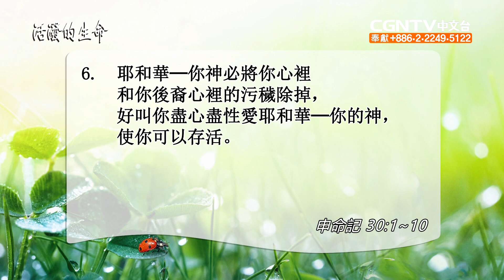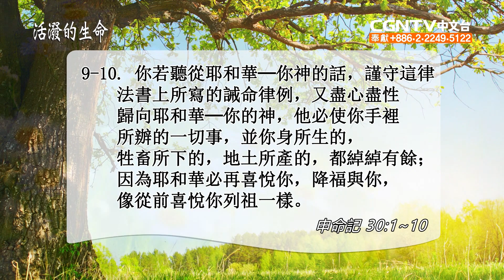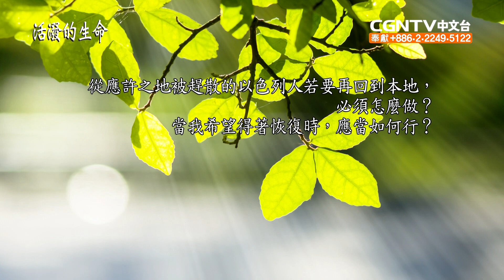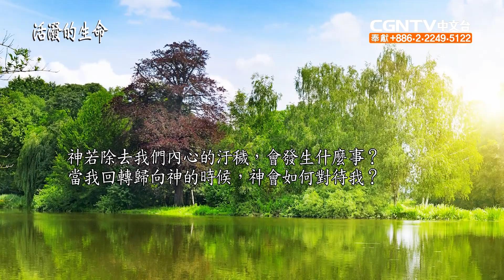【活潑的生命】2020.6.12 回轉歸向神 （申命記30:1-10）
分享CGNTV錄製的「活潑的生命」信息。
神的百姓常常悖逆神，雖然悖逆，只要回轉，神就接納我們。因為神的慈愛和憐憫是遠超乎我們所能想像的。
當我們回轉歸向神的時候，神就把我們心裡的污穢除掉，好讓我們我們過一個分別為聖的生活。
今天在我們裡面有什麼事物讓我們沒辦法專心愛神，而我們應該怎麼做呢?
讓今天的經文和信息分享告訴我們一個蒙福的方法。

＊感謝CGNTV錄製，授權溝子口錫安堂在youtube分享！
＊更多活潑的生命信息，歡迎上CGNTV中文台收看。